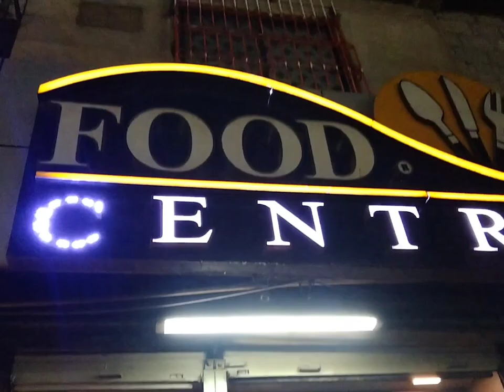Most Delicious biryani|| food center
For stylish mehndi 👇
Address Plot number 5 -6 bloxk 2 hussainabad federal B aera karachi